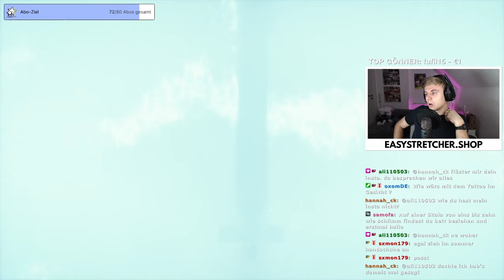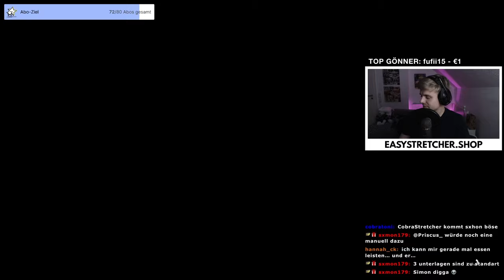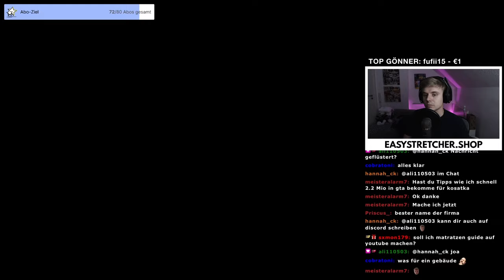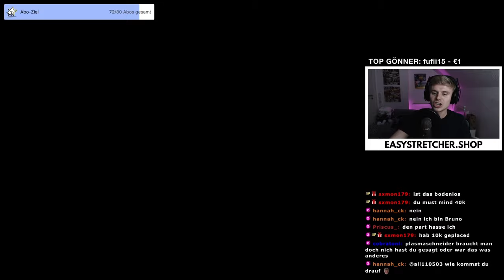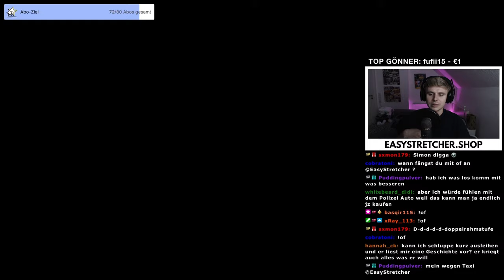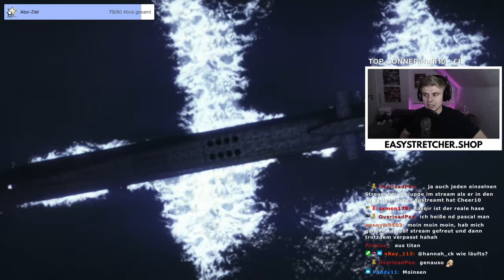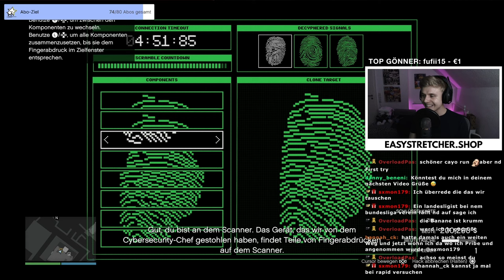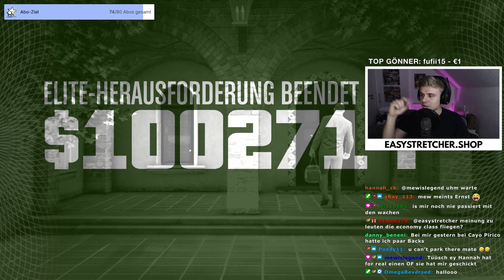Cayo Perico Heist SOLO Elite Durchlauf (Live) 🤝💸 | Der Cayo Profi in GTA Online 2024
Beste SOLO Cayo Perico Heist Route OHNE Kills zum schnell Geld verdienen in GTA 5 Online 2024 als Anfänger

Das Folgende macht keinen Sinn:
GTA unlustiges Zeug, kein GTA Online, Wir brauchen GTA 6, bitte Rockstar, Gönn bisschen Geld, Kohle machen in GTA wichtig, langweiliger Stream, nicht EasyStretcher, Fortnite Gute Vibes super Season Name ehrlich, Streami Streami Schwer, willy ab in die Bundesliga, GTA Content wichtig und richtig, wird Zeit für das Sommerupdate, Twitch Prime ist kostenlos, GELD MACHEN IN GTA - Money Guides dafür bei Stretcher auf dem Kanal - besonders wichtig natürlich NICHT Cayo Perico Heist - Fall Guys bald Kostenlos auch SO und jetzt erzähl ich euch mal die Geschichte von EasyStretcher der in AUgust 2023 endlich wieder dies Beschreibung auf Youtube angepasst hat, nachdem er viele Große Youtuber wie iCrimax und EliasN97 geschaut hatte und sich dachte ey GTA 6 muss ein Brett werden und nicht Minecraft sondern echt GTA 6 Online dann auch.